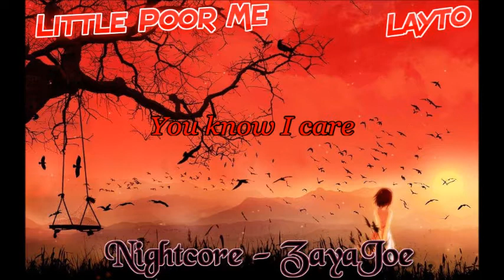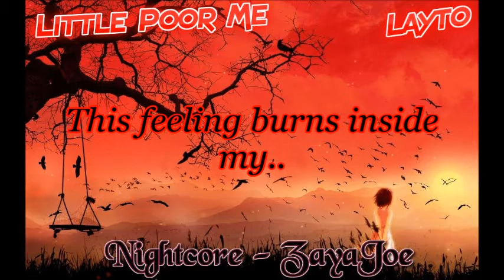Layto ~ Little Poor Me [Nightcore]